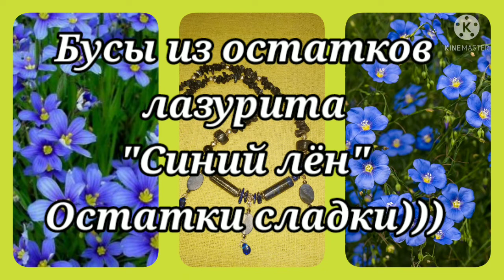Комплект "Синий лён". Видео из прошлой, еще такой такой спокойной, довоенной жизни.